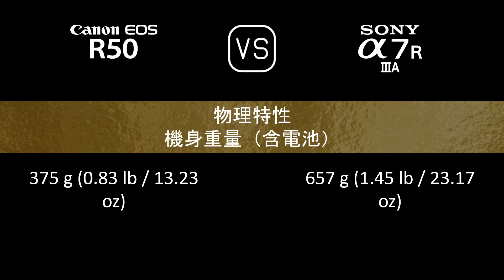Canon EOS R50 與 Sony A7R IIIA 的規格比較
本片是 Canon EOS R50 與 Sony A7R IIIA 的功能概述和規格比較 (comparison of specifications)，希望對您有所啟發。感謝您的支持。

00:24 推出
00:32 機身
00:41 影像感測器
01:05 影像
01:21 光學與對焦
01:50 屏幕
02:10 取景器
02:26 攝影功能
03:27 錄像功能
03:43 儲存
03:47 連接性
04:16 物理特性
04:36 雜項